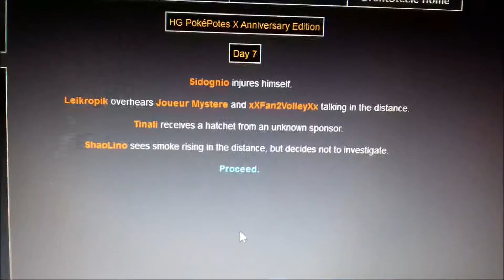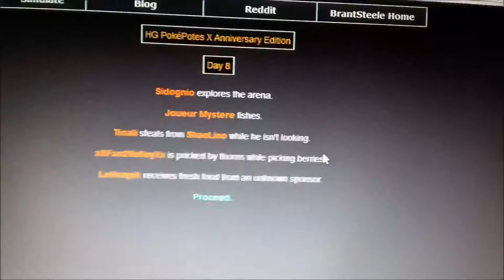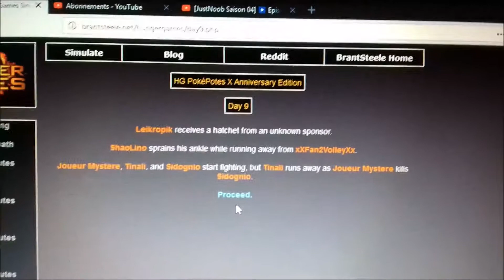HG PokéPotes X Anniversary Edition #04 : Au fond du fun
Bonjour et bienvenue dans cette 10ème saison du HG PokéPotes et ceci est une saison anniversaire ! Effectivement il y a 2 ans en 2017 était sorti la 1ère saison !
Les particularités de cette saison sont rien du tout à pars les 24 joueurs originaux et un Joueur Mystère assez spéciale ^^

Merci à Alythe pour le logo

Les participants :
Célestia
CYRIL
Damien0318
Diflyx
EgeLePuncher
Fifadri1
Hisoka Sama
Joueur Mystère
lafilledetout
Leikropik
Linkkyu
Lura
Majiku
mrcartmanlesclav
Nobodimi
PokéKaan5
Rewolf
ShaoLino
Sidognio
Tardose19
Themr
Theoroc
Tinali
xXFan2VolleyXx